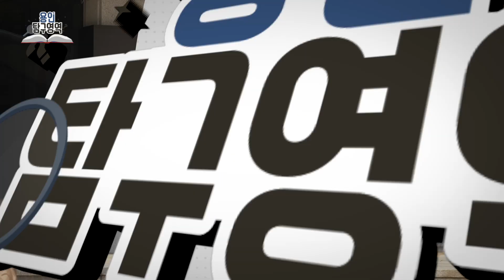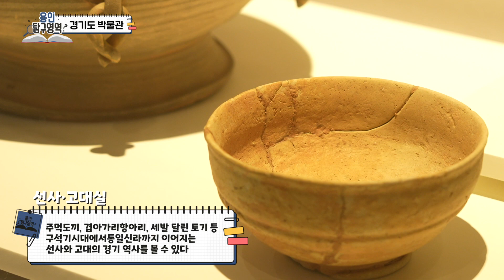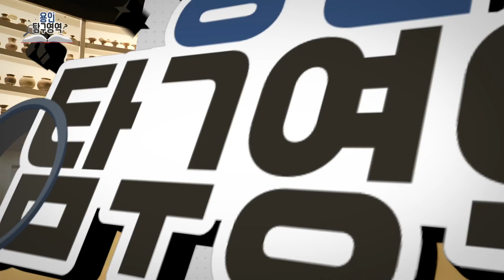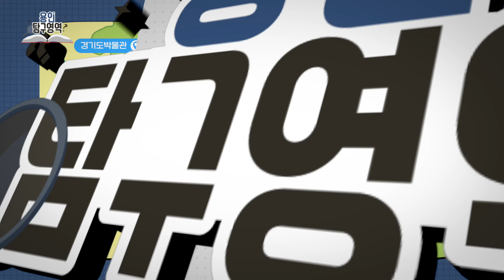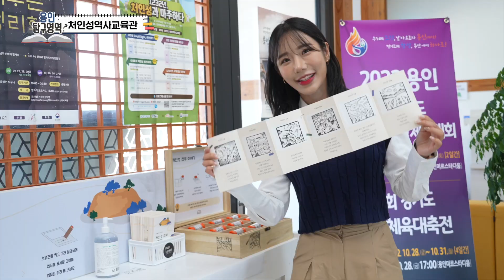[용인탐구영역] 용인 똑쟁이 여기 다 모였네! 용인 박물관 TOUR🌟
용인의 구석구석을 파헤치는 용인탐구영역🔎
이번 시간에는 역사적 깊이가 느껴지는 용인 박물관 투어를 다녀왔습니다!

용인에 위치한 경기도박물관을 시작으로, 용인시박물관과
처인성역사교육관까지 전~부 접수하고 왔답니다🤗
쌀쌀한 날씨에 실내 나들이로 박물관에서 추억과 지식 쌓아보기, 어떠세요?

주경 MC가 유익한 곳만 콕콕! 골라 다녀온 용인 박물관 투어부터 먼저 만나보시죠📺